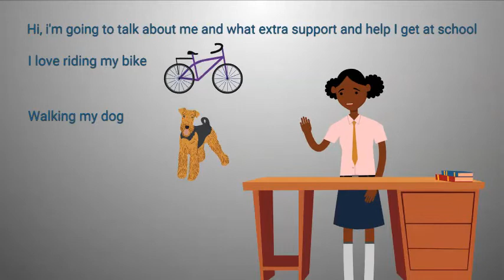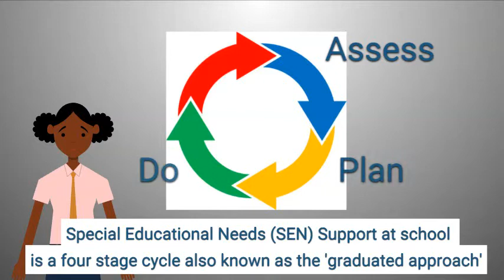SEN support in an educational setting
Animation for children and young people to explain how to get help in an educational setting.